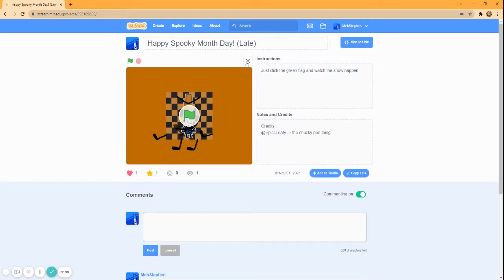Happy Spooky Month Day! (Late)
Like the video if you celebrated Halloween and tell us how you celebrated it, don't be shy ;)